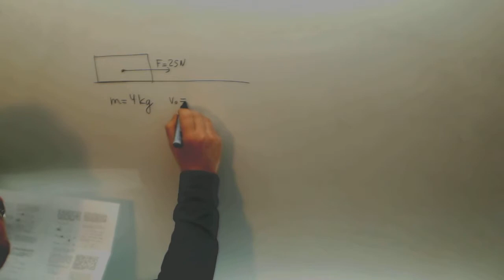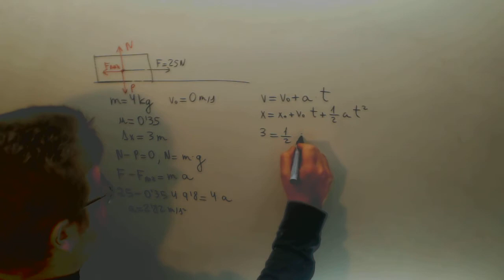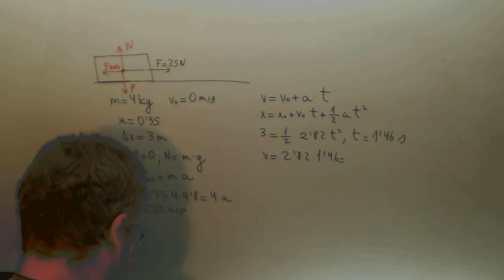Dinamica Plano Horizontal Fisica 1º Bachillerato Academia Usero Estepona